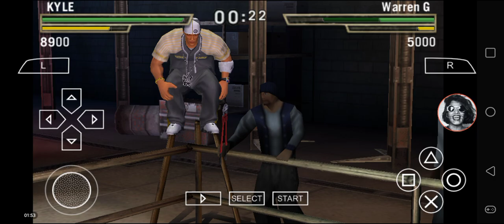Def Jam FFNY The Takeover - Kyle Barnes vs Warren G @ 4 Venues